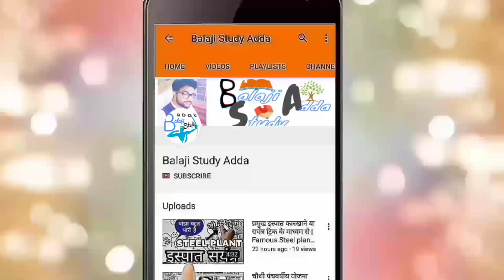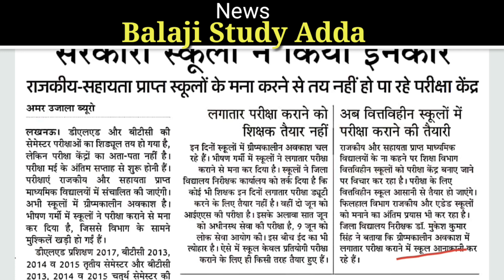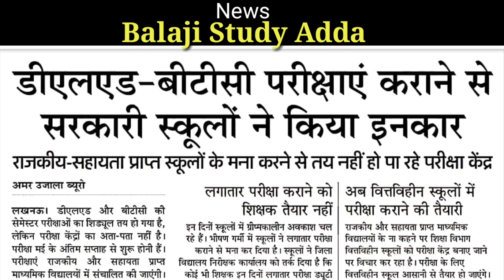डीएलएड - बीटीसी परीक्षाएं कराने से सरकारी स्कूलों ने इंकार किया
Btc/Deled exam center related news | डीएलएड - बीटीसी परीक्षाएं कराने से सरकारी स्कूलों ने इंकार किया |